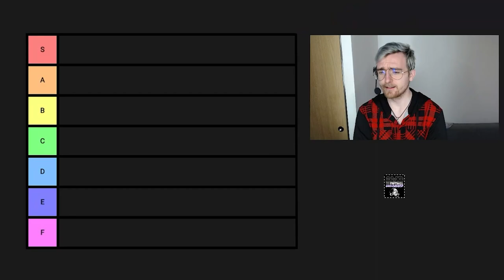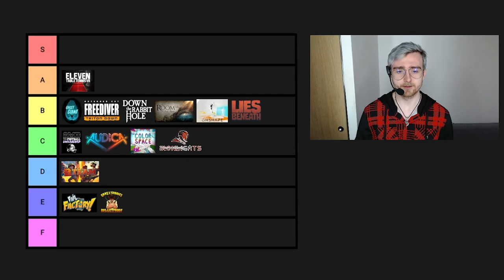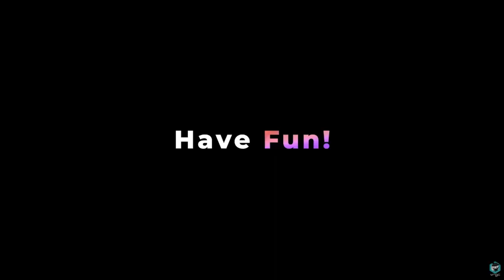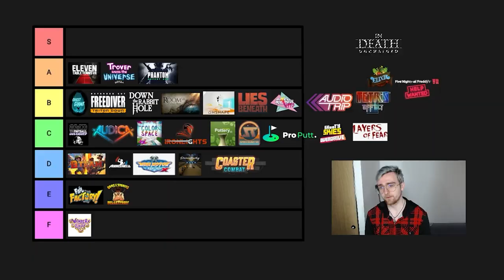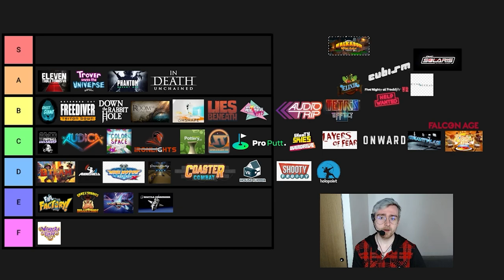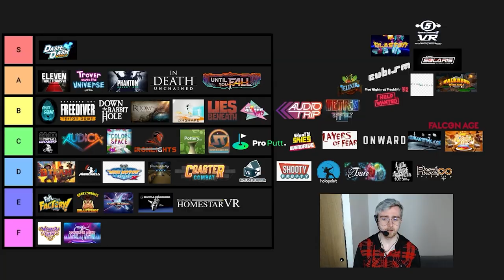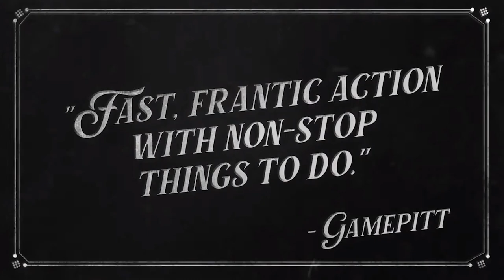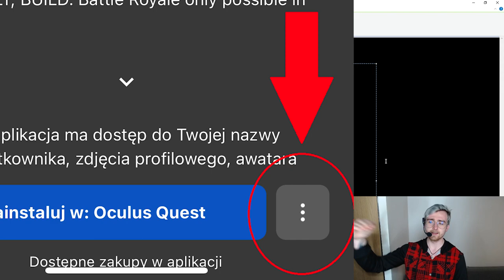QUEST GAMES 2020 TIER LIST (500 Subs Special)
Hi

Here's my pebble to the VR Stonehenge lol. It was the craziest year by far and I can't be thankful enough for whatever is happening on this channel, truly fun stuff. This video is my summary of 2020's releases for Quest and if you're interested in any particular game it should be somewhere on my channel, I pretty much played every single one there was.

Intro 0:00
Tier List 1:44
Summary 32:31
Special 33:16
Outro 35:27

List: 2MD, Fail Factory, Audica, Doctor Who, Ghost Giant, Triton, Eleven Table Tennis, Color Space, Down the Rabbit Hole, B-Team, The Room, Oh Shape, Lies Beneath, Guns'n'Stories, Ironlights, Audioshield, Pixel Ripped 1995, Pottery VR, Audio Trip, Mini Motor Racing X, Tetris Effect, Spaceteam, Elixir, ProPutt, Premium Bowling, Trover, Phantom, Shooty Skies, Wonderglade, Layers of Fear, FNAF, Coaster Combat, In Death, Onward, Gravity Lab, Echo VR, House Flipper, Shooty Fruity, Cook-Out, Falcon Age, Holopoint, Void Racer, Cubism, Shuttle Commander, Solaris, Walkabout, Until You Fall, Dash Dash, Tsuro, Blaston, Little Witch Academia, Space Channel 5, Hatsune Miku, Homestar VR, Rez Infinite, Saints & Sinners, Star Shaman, Population One, Blair Witch, Galaxy's Edge, Altdeus, Contractors, Prison Boss, Warhammer, Myst, Jurassic World

Short PC specs:

i9-9900KS
RTX 2080ti
32GB RAM 3200MHz
2TB SAMSUNG 970 EVO PLUS M.2